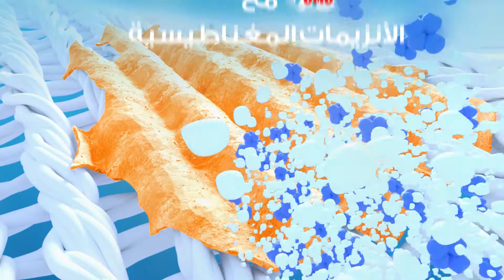تحدي البقع – عصير البرتقال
حتى الفطور الصحي يترك علامات على الملابس
مهما كانت البقع، ثقي بقدرة أومو على إزالتها بفضل الأنزيمات المغناطيسية
أومو، إزالة مضمونة لـ 100 بقعة